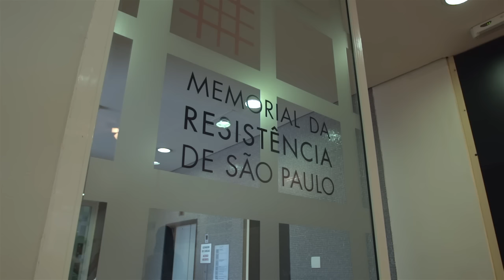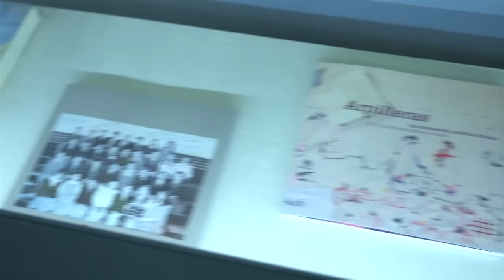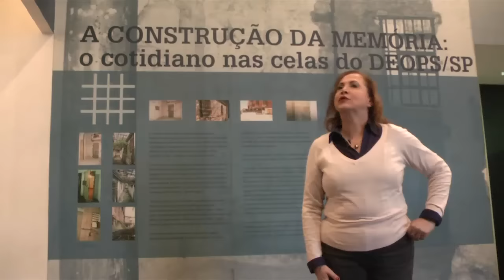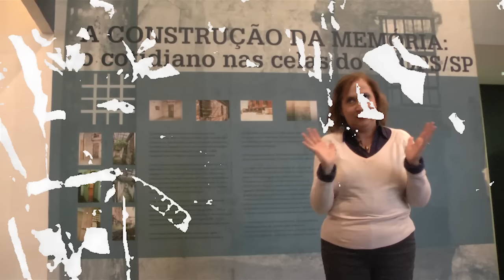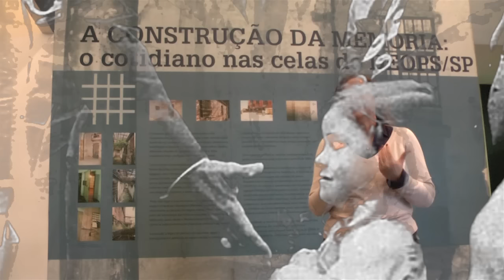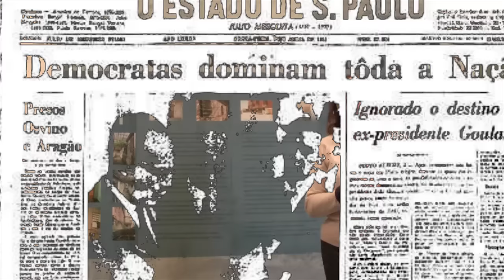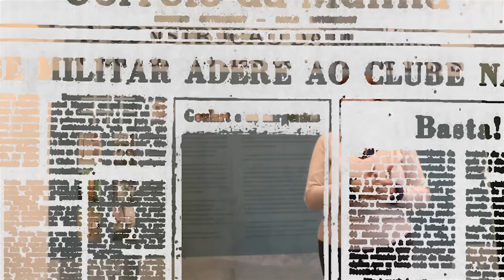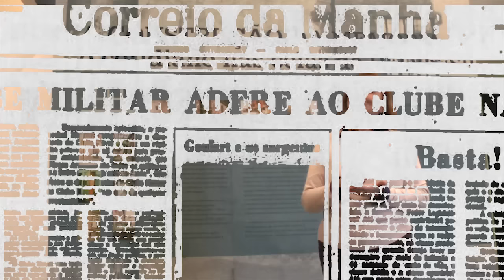A Ditadura: um breve relato da história - parte 1 (para aprovação)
Videoaula da prof. Maria Aquino (USP)
Videoaula do curso "Educação em Direitos Humanos" UFABC
MÓDULO III - Direitos Humanos e o Projeto Político Pedagógico da Escola